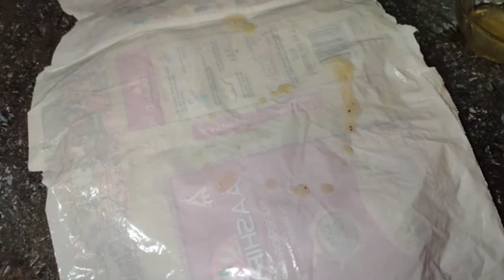Godhuma pindi tho nethi bobbatlu/గోధుమ పిండి తో నేతి బొబ్బట్లు